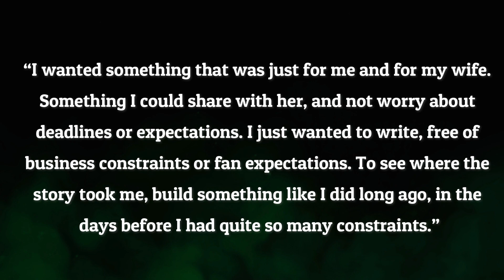5 Things I LOVE about Tress of the Emerald Sea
The first of Brandon Sanderson's secret projects is a new entry into the Cosmere. These are the 5 (or 6) things I loved about this story of love and piracy.